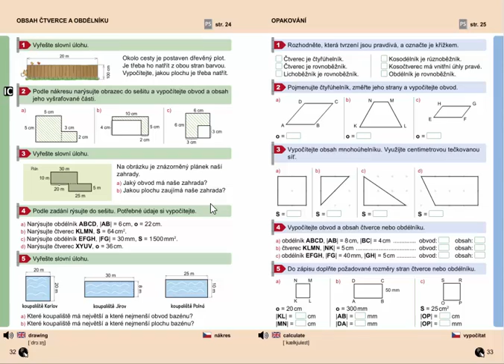Obdélník (slovní úloha, výpočet obsahu), Geometrie pro 4.ročník, str. 32, cv. 1